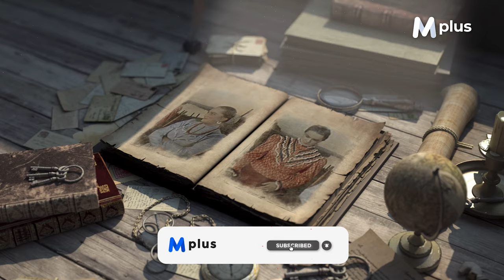Дөлгөөн Дон (1-р дэвтэр) - М.А.Шолохов - Нэгдүгээр хэсэг I-II (аудио ном) | Dulguun Don 1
Аудио ном: Дөлгөөн Дон I
Зохиогч:  М.А.Шолохов
Орчуулсан: Б.Дашцэрэн
Уншсан: Д.Зоригтбаатар
Найруулагч: Д.Баярнэмэх, М.Сүрэнхорлоо
Бүтээлийн нийт урт: 17 цаг, 31 минут
Бүтээсэн студи: Bluenotes Studio

Номын талаар: Анх хэвлэгдэхдээ ихээхэн шуугиан дэгдээсэн энэ роман 70 жилийн тэртээ I, II дэвтэр нь, 55 жилийн өмнө III, IV дэвтэр нь хэвлэгдсэн бөгөөд ач холбогдол, үзэл санаа гоо сайхны үнэ цэнээ алдаагүй, харин ч жил ирэх тутам ард түмний хамгийн дотно үнэтэй зохиол болон үнэлэгдсээр байна. Анх гарснаасаа хойш 300 шахам удаа хэвлэгдсэн тоо үүнийг гэрчилнэ. "Дөлгөөн дон" роман агуулга утга, үзэл санаа бусад зохиолын адил Оросын ард түмний амьдралд ойр, ард түмний хувь заяатай холбоо бүхий үйл явдал байдгийг харуулна. Романд гарах ард түмний амьдрал, ширүүн тэмцэл эмгэнэлээр дүүрэн. Гол баатар Григорий Мелехов болон Мелеховынхны хувь заяаг нийгмийг өөрчлөх замаар шударга ёс тогтоохтой холбон тэр үеийн үндсэн зөрчлийг харуулсан юм.
Мелеховын эмгэнэл, ганцаардал бол тэмцэл, итгэл найдвар, хайр дурлалын тухай ойлголтын шинэ утга учрын сургамж. Хүнийг анхаарах мэргэн ухаан, түүхэн хөгжлийн туршлагаас суралцан эрин үеийн шинэ үнэний төлөө тэмцэх тэмцлийн сургамж болно.